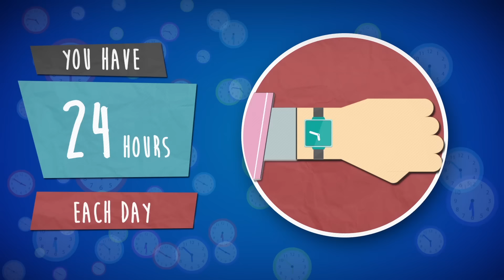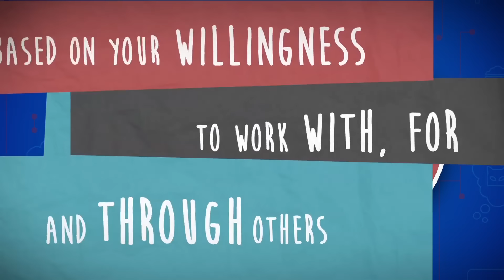We are Connected